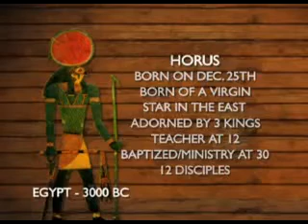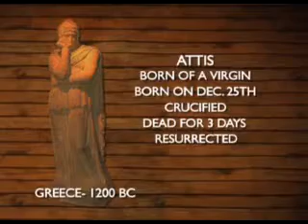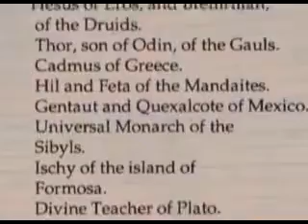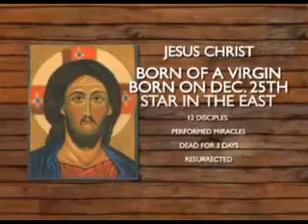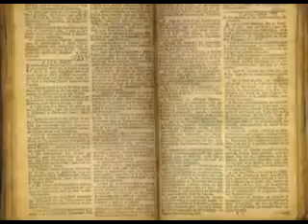The Greatest Story Ever Told Part 1 of 3